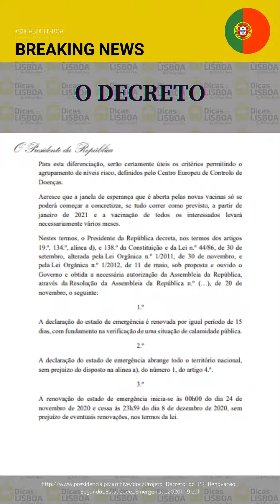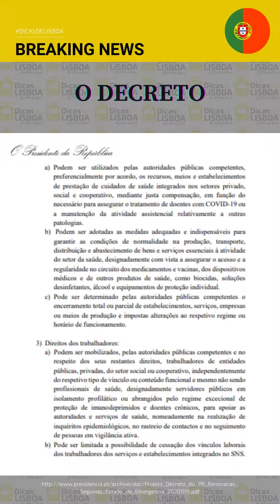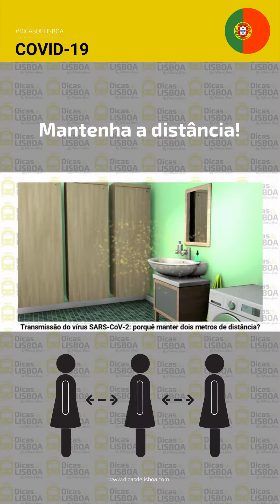Estado de Emergência RENOVADO em Portugal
ESTADO DE EMERGENCIA RENOVADO. O Presidente da República avisa que haverá “subsequentes renovações” até “esmagar a curva” e prevê já que, de acordo com as previsões dos especialistas, isso demorará ainda semanas ou meses. Vacinas só chegam em 2021 e a vacinação demorará meses. Conforme citado no publico.pt.